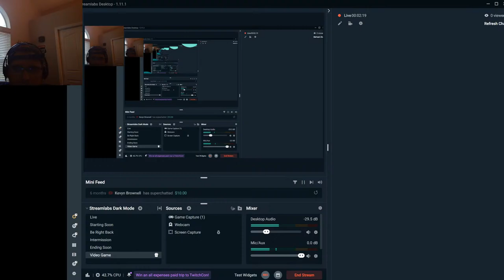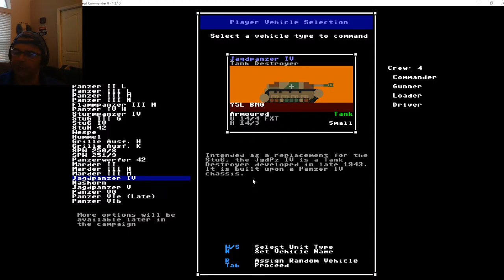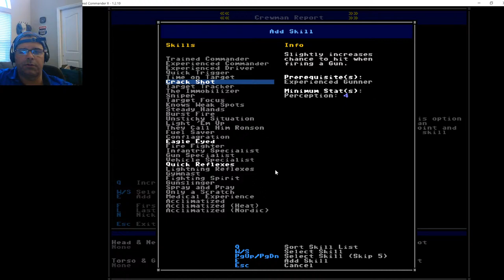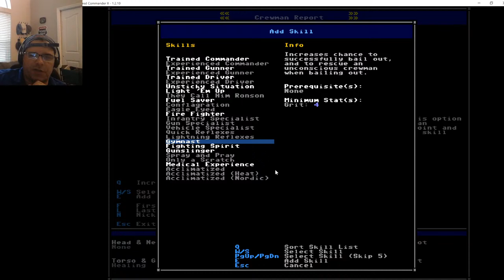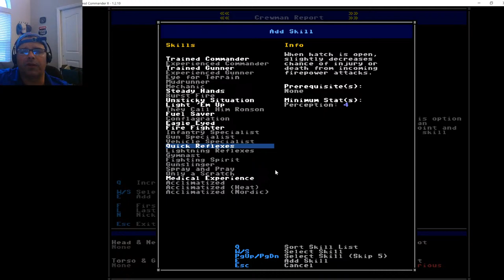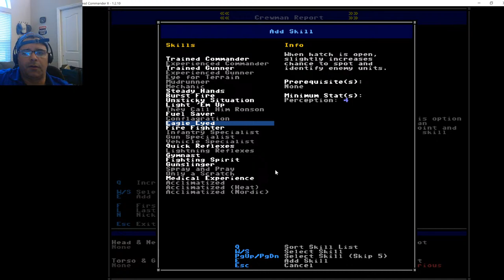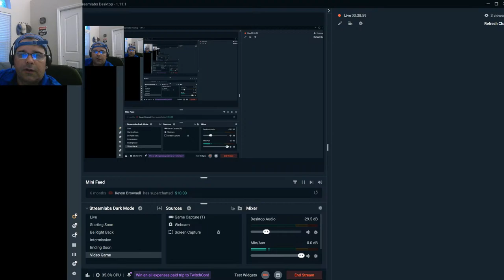Armoured Commander II - Jgdpz IV in Normandy